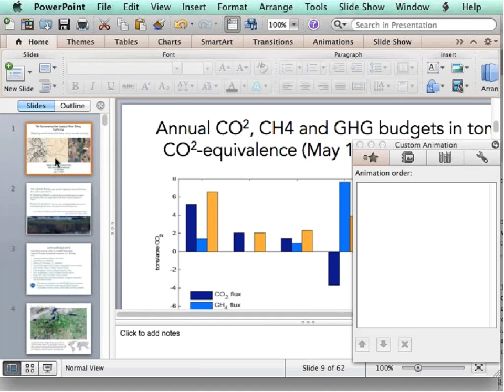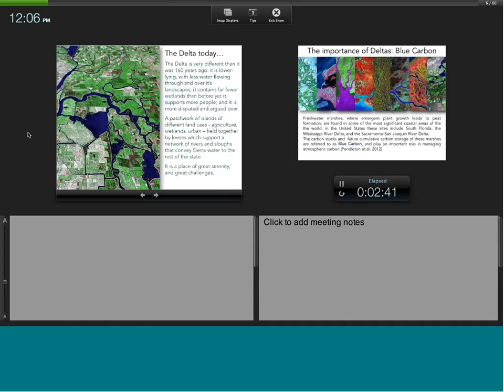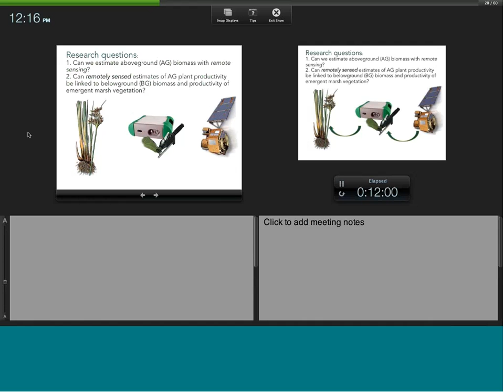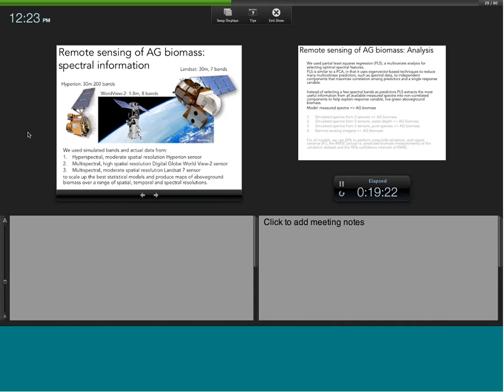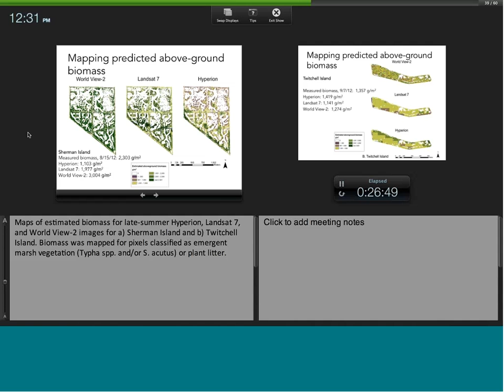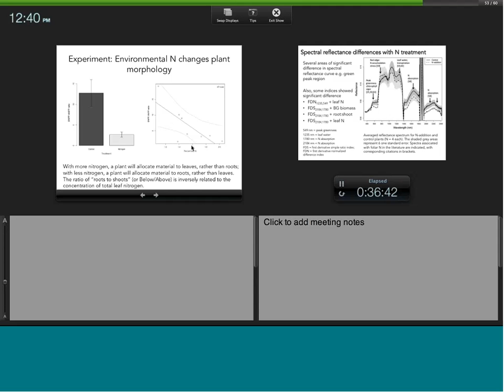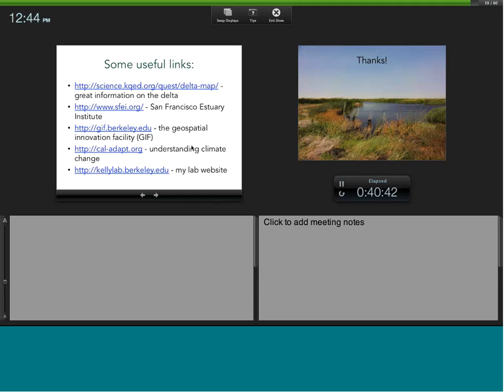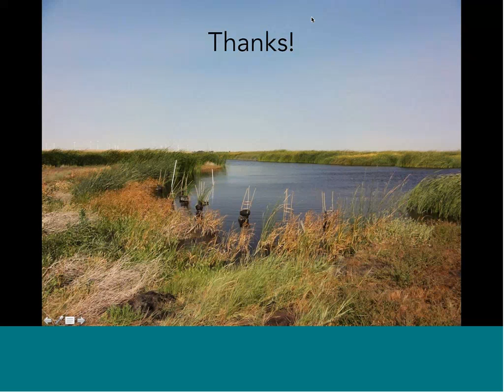Mapping Wetland Productivity Using Remote Sensing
Maggi Kelly
UC Berkeley